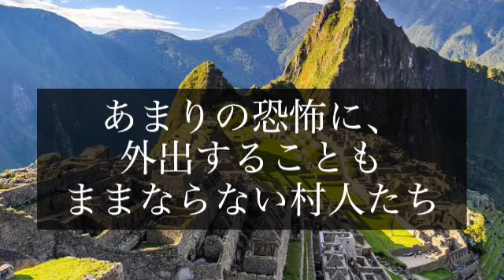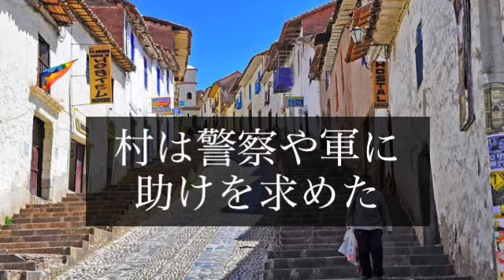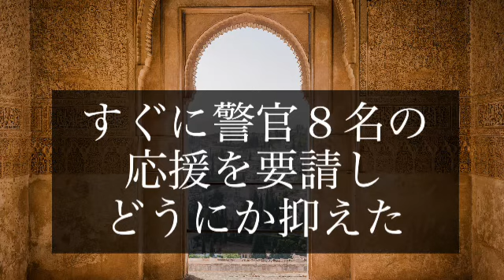【UFO】怪物と宇宙人の騒動【南米ペルー】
南米ペルーで起きた宇宙人と怪物の騒動
先住民族は今も古くからの習わしの中で生きている
都市伝説　不思議なお話

謎　世界　海外　外国

2023年11月17日　金曜日　令和5年